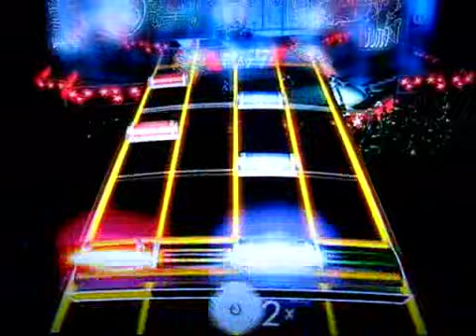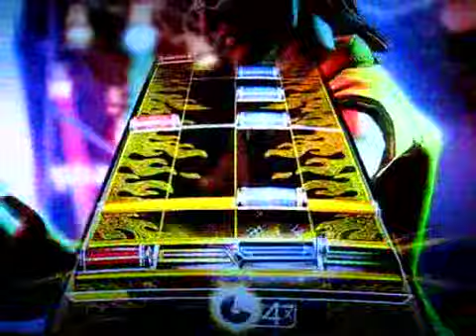Rock Band Oasis Wonderwall drums expert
Here is Oasis' Wonderwall on drums (expert mode).